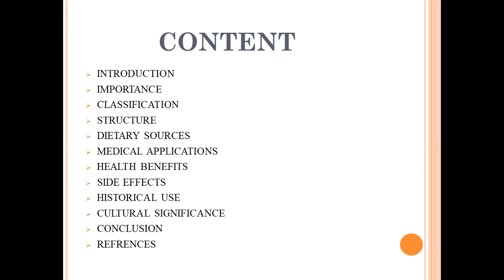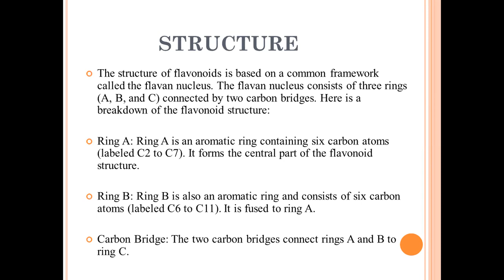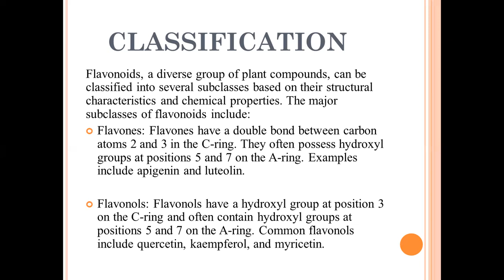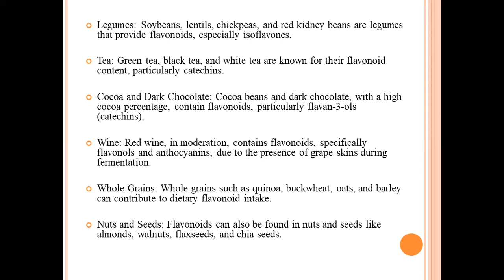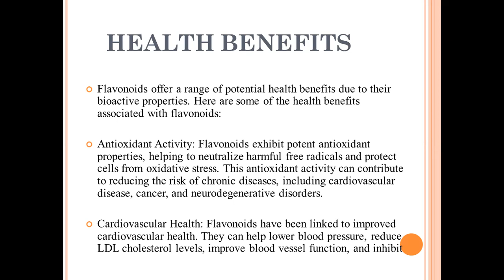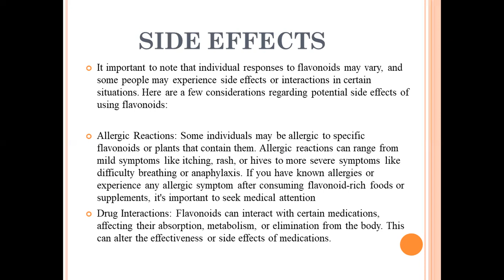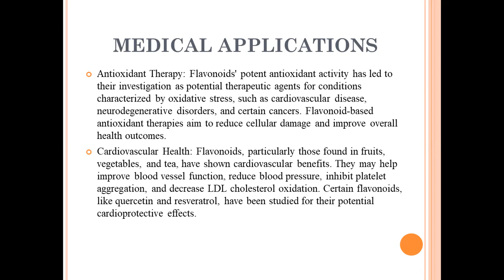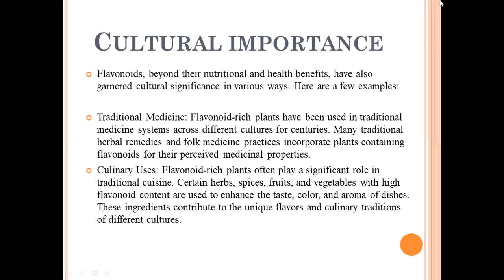1 | FLAVONOIDS | NATURAL | CHEMISTRY | APPLICATIONS | EXTRACTION | PROPERTIES | DR HAMMAD MAJEED